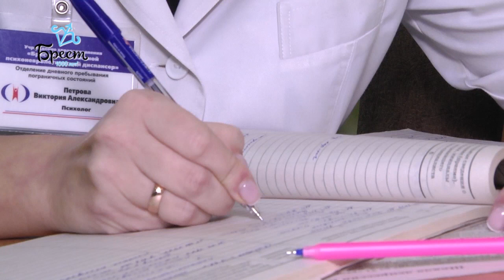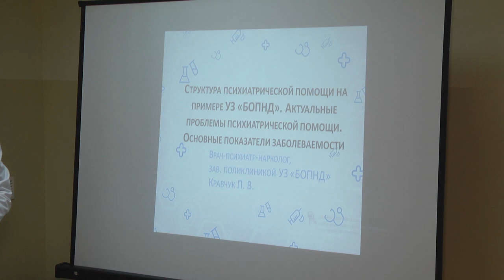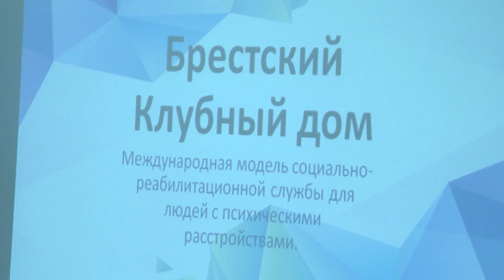2019-12-10 г. Брест. Создание единой инфобазы психдиспансера. Новости на Буг-ТВ.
Журналист М. Коваленко
. Оператор Г. Пекарский
Психическое здоровье брестчан и жителей области оказалось в центре внимания медиков и социально-реабилитационной службы под названием «Клубный дом». В тандеме они стали создателями единой базы организаций и специалистов, которые регулярно оказывают помощь в сфере психических отклонений. Насколько необходим такой полный источник и где можно с ним ознакомиться – рассказали в рамках круглого стола, который состоялся на базе Брестского областного психоневрологического диспансера. Мирослава Коваленко расскажет подробнее.